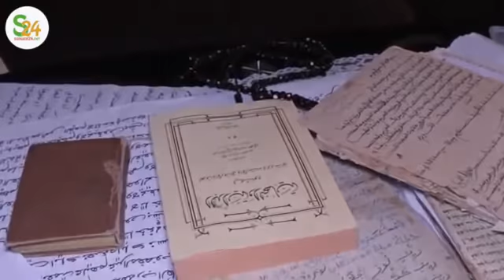Il fait des miracles en direct, l'autre facette de Serigne Mahmadane, l'homme qui parle aux ...